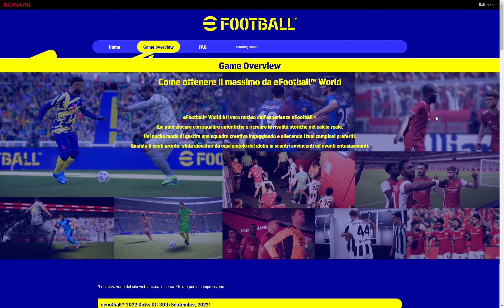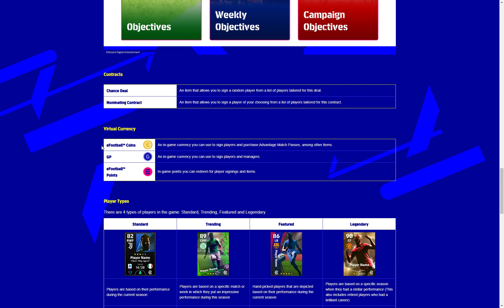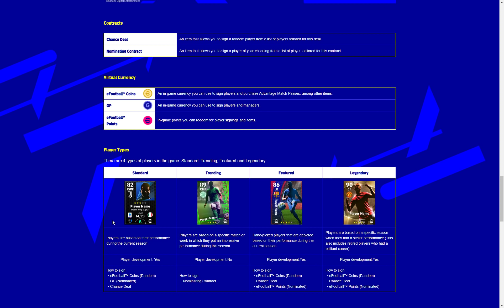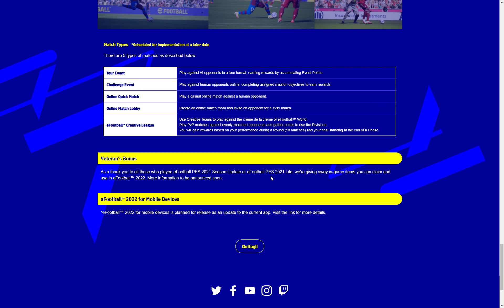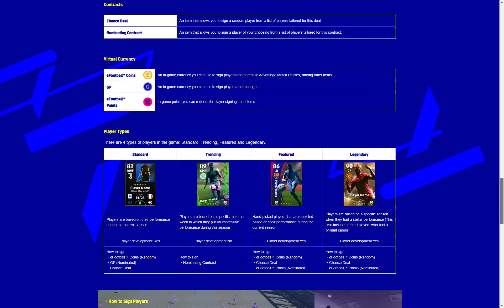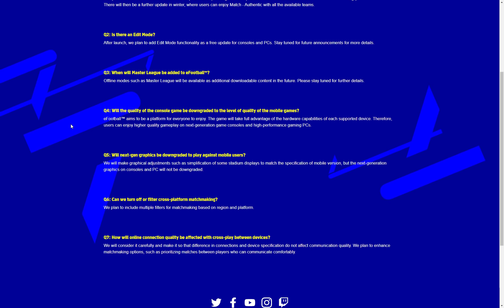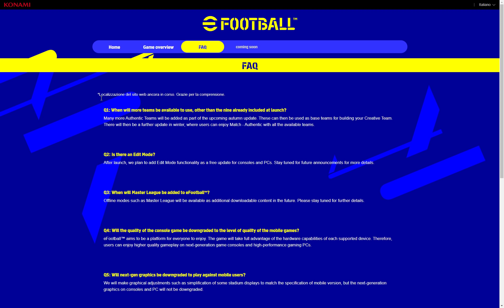eFootball Tantissime novità dal sito ufficiale! Spunta anche il Bonus Veterani!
Con le informazioni di oggi, Konami ha pure aggiornato il sito ufficiale di eFootball e spunta a sorpresa anche il Bonus Veterani. Questo e molto altro in questo video!